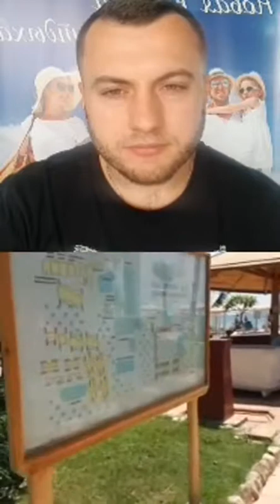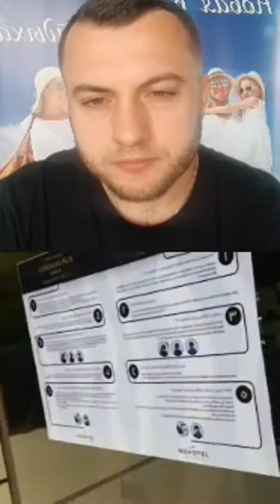10 08 20 12 00 Novotel Hotels Sharm